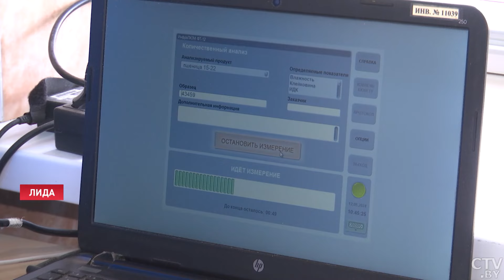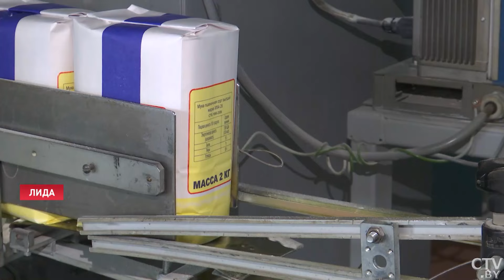Раскрыли секрет белорусского хлеба! Чем пекари собираются удивлять на «Бацькавай булке»?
Мука и хлеб из зерна нового урожая уже поступают в магазины, причём не только Беларуси – доезжают вплоть до Африки, стран Ближнего Востока и Латинской Америки. Продукция белорусской хлебопекарной промышленности неизменно в топе у покупателей из-за своей натуральности и традиционной рецептуры. Неудивительно, что ещё достаточно молодой свислочский фестиваль хлеба «Бацькава булка» с первого дня пришёлся по вкусу белорусам. Третий по счёту пройдёт уже в эту субботу, 17 августа. Организаторы обещают расширенный формат и новинки. Репортаж Галины Буро.